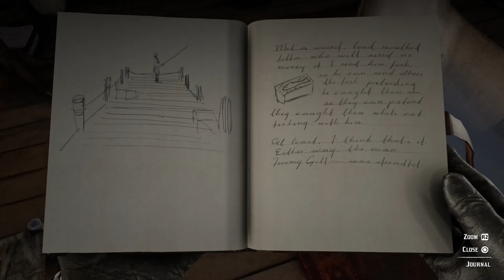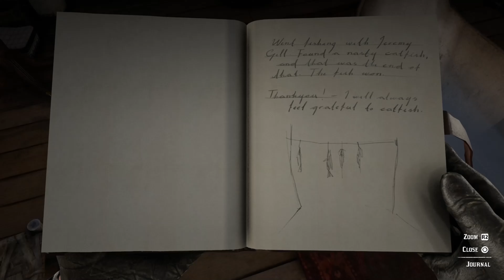RDR 2 Dialogue | John | Stranger Missions | A Fisher Of Fish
CHAPTERS

0:00 - Part 1
3:04 - Invitation from Jeremy Gill
3:43 - Part 2
11:10 - Journal
11:15 - Journal: Part 1
11:34 - Journal: Part 2
11:39 - *Journal: Part 2 - Journal Entry if Arthur did Part 1
11:53 - *Journal: Part 2 - Usual Journal Entry

NOTES

- You can't catch any Legendary Fish before completing the opening part of the mission because completing the opening part makes the Special Lake Lure, Special River Lure and Special Swamp Lure available to buy at the Bait Shop in Lagras which are required to catch any of these fish

- After you leave Jeremy Gill's house in the first cutscene the doors become locked so you can't interact with him again

- John doesn't have any unique dialogue when catching any of the fish. He just does his generic dialogue for when he is impressed by the size of a fish and sometimes mentions the type of fish it is like he does with all fish

- After mailing 1 Fish it takes 8 hours for the first reward to arrive (Lake Lure)

- After mailing 10 Fish it takes 8 hours for the second reward to arrive ($45 and Succulent Fish Meat (X5))

- After mailing all 13 Fish it takes 24 hours for the Invitation from Jeremy Gill to arrive

- Part 2 is available at any time

EPILOGUE NOTES

- If Arthur uses cheats to catch and mail all of the fish and the Invitation from Jeremy Gill arrives at the Post Office but he doesn't pick it up it will arrive at the Post Office again in the Epilogue 6 hours after the mission Motherhood ends

- The Invitation from Jeremy Gill always starts with "Hello Chum" meaning it is never refers to Arthur or John specifically

- Th dialogue in Part 2 never changes regardless of how many fish Arthur or John caught and delivered

- The Journal Entry change after Part 2 if Arthur did Part 1 is always the same regardless of how many fish Arthur or John caught and delivered